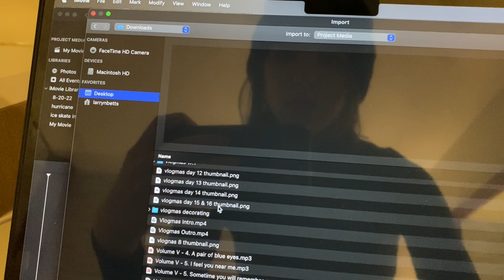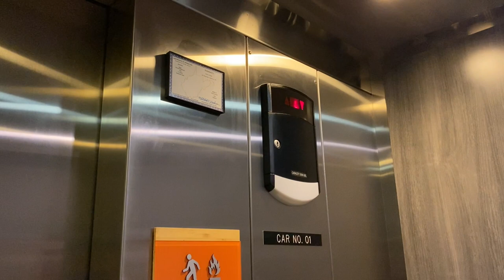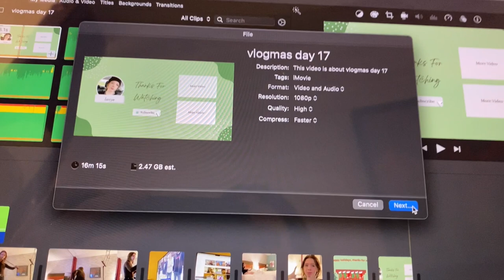vlogmas day 18: christmas in Lewisburg (horse-drawn carriage, holiday shopping, small businesses)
this was such a fun day, i love visiting Lewisburg.
Bookstore: A New Chapter Bookstore